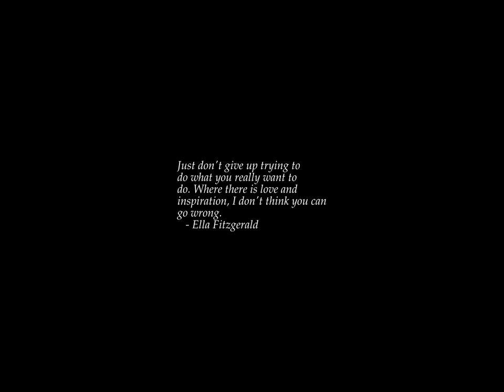Sunrise Time-lapse: Tuesday, November 29, 2022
On this day:
   International Day of Solidarity with the Palestinian People
   John Mayall is born in Cheshire, England, 1933
   King Tut's tomb opened, 1922
   Day of the Republic (2 days) in Yugoslavia
   Goodwill Day in Liberia
   Liberation Day in Albania
   National Day in Burma
   Pau Casals born in Vendrell, 1876
   Erich Korngold dies in Hollywood, 1957
   Giacomo Puccini dies due to throat cancer in Brussels, Belgium, 1924
   George Harrison dies at 13:30 in L.A., 2001

Today's random fortune, quote, or snark:
QOTD:
    "I never met a man I couldn't drink handsome."